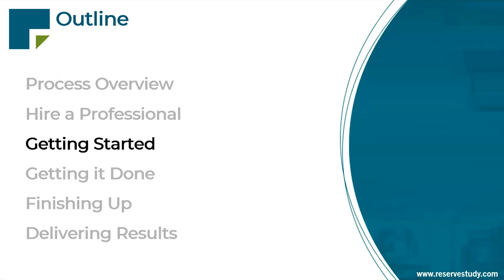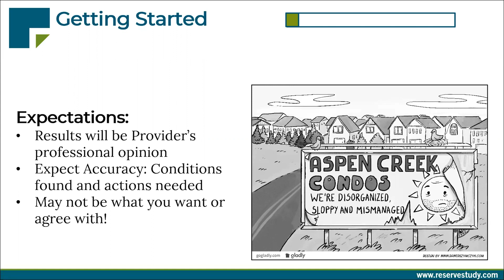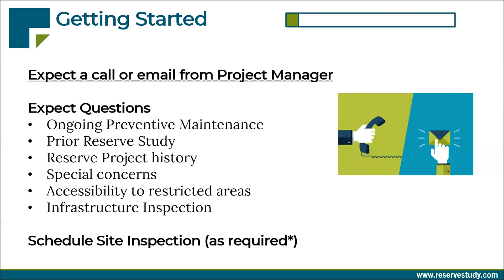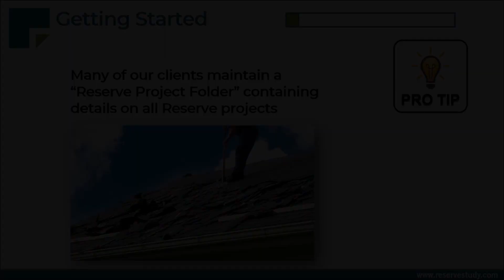Breaking Down the Reserve Study Process Pt 2 | Starting the Reserve Study Process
Tune in as we share what questions will be asked at the start of the reserve study process and what you can expect from your provider!
✅ Is a Reserve Study right for you?

Now that you've selected a reserve study provider, how do you get off to a good start? How can you make sure they get an accurate understanding of your property's physical condition and deliver results customized for your association? How much of your time is this going to take? In this part 2 of the Breaking Down the Reserve Study Process webinar, we talk about getting the reserve study project started. We'll give you a sneak preview of what typically happens and what information is exchanged with your reserve study provider so the process goes as smoothly as possible for you.
Follow Association Reserves!
00:00 What we’ll cover
00:45 What happens after you’ve chosen your provider
02:40 Questions to expect from them
05:00 Pro Tip: Reserve Project Folder